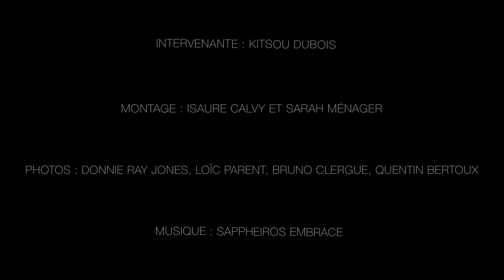Capsule vidéo n°2 - Kitsou Dubois, choréographe de l'apesanteur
Capsule vidéo de Kitsou Dubois, chorégraphe de l’apesanteur.
Kitsou Dubois a développé un univers artistique singulier à partir de ses expériences
de danse en absence de gravité à bord des vols paraboliques. Elle a collaboré
avec plusieurs laboratoires scientifiques, a exploré le mouvement dansé en vol,
dans l’eau, sur des agrès de cirque, avec les technologies numériques.